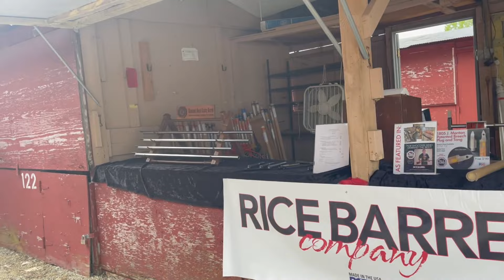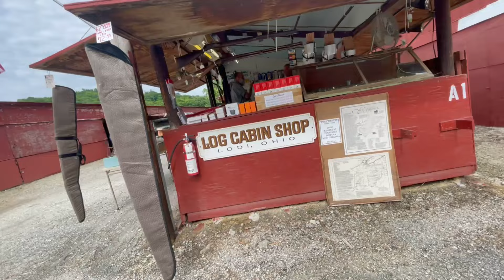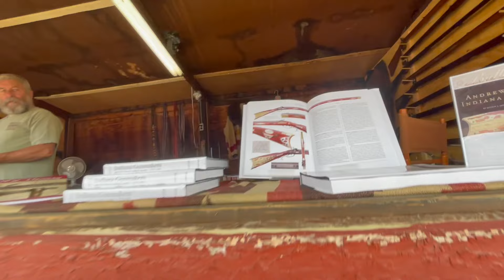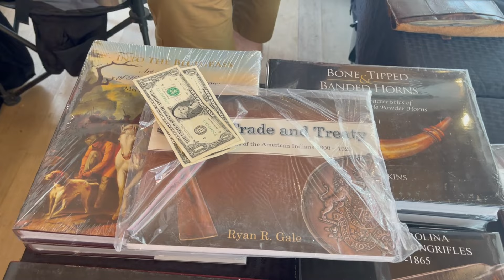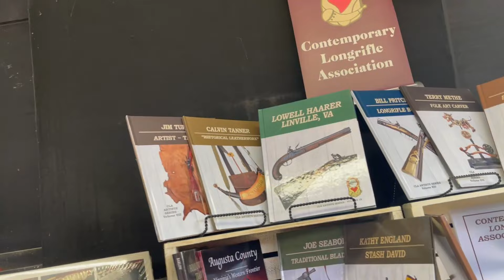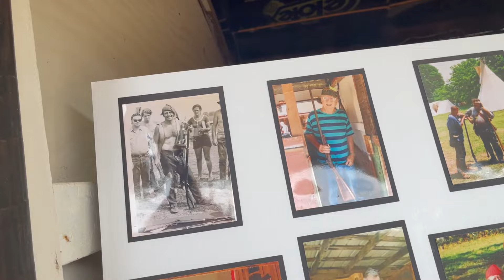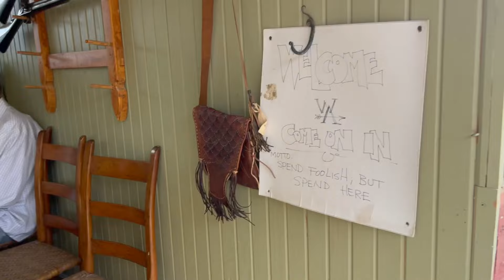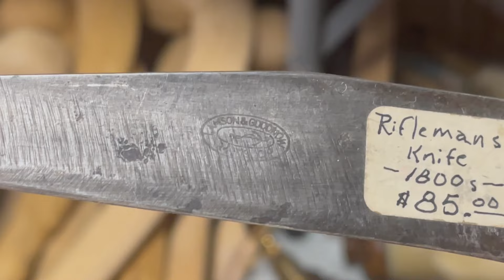Huge Flea Market Guns Knives Tomahawk Friendship Indiana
It helps spread knowledge to newer collectors in the hobby.

Friendship Indiana National Muzzle Loading Rifle Association National Shoot. I explore the vendors row and find some awesome stuff!!!